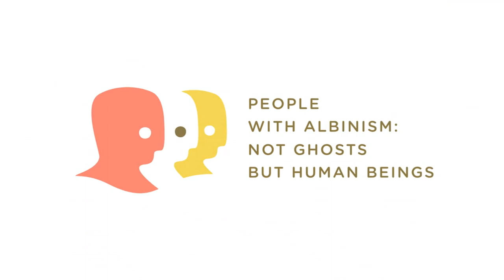Albinism Awareness Campaign - Connie Chiu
Connie Chiu was born in Hong Kong. The fourth child in a Chinese family, she is the only one born with albinism. Connie and her family moved to Sweden where she grew up studying arts and journalism. At the age of 24, she started her fashion modelling career by working with the French designer Jean-Paul Gaultier. Now, Connie juggles modelling with her singing career; as a jazz singer she is invited to perform at major events, jazz clubs.